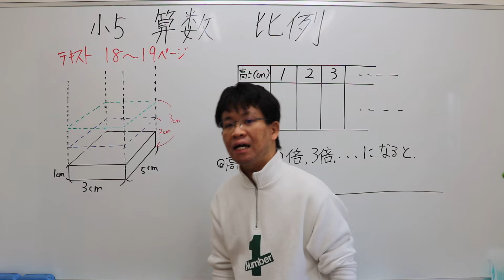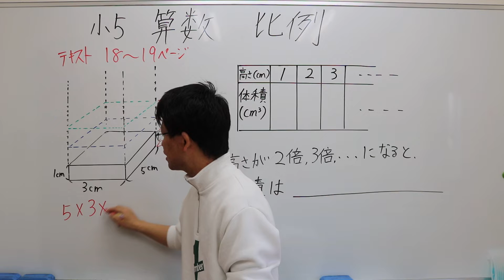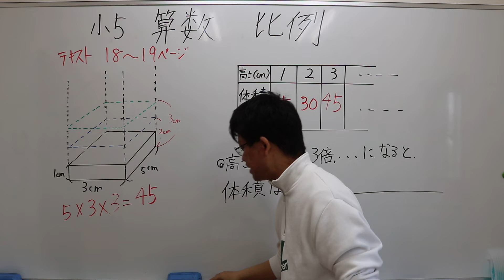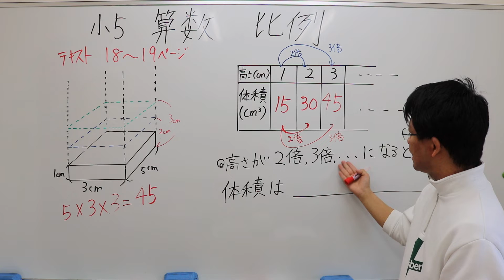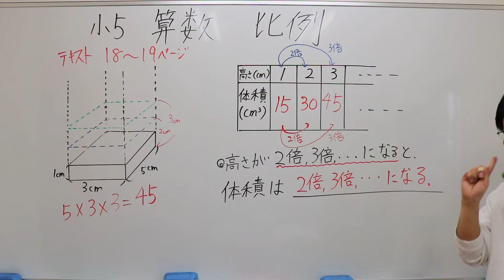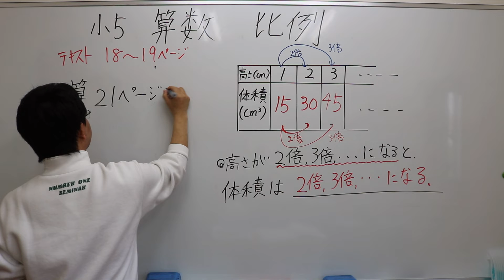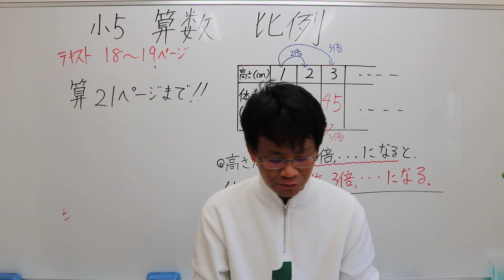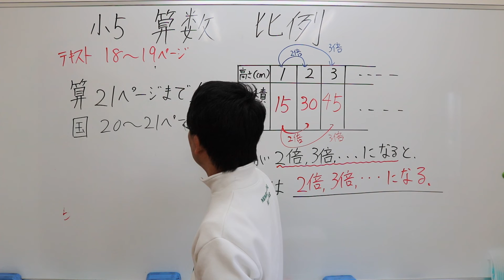ナンバーワンゼミナール 小5算数・国語 4月24日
今回は比例についてやってみましょう！
最後に国語のテキストについても説明しています！
ぜひ確認して下さい。